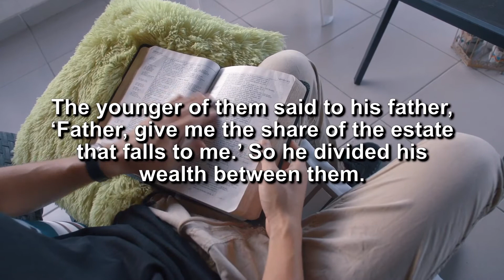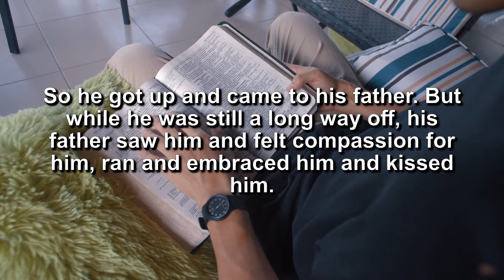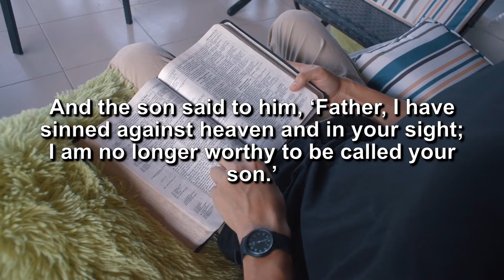The Condition Of The Heart - A Warning Against Sin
The condition of the heart determines the direction of you life.
This video is a summary from the preaching of Dr. Charles Stanley - The Condition of the Heart.

From the Story of the Prodigal Son,  it is meant to inspire you to run towards the Heavenly Father for forgiveness and to ask for His grace and mercy.

It is meant to convict you, to turn away from sins.

It is meant to remind you that God never stop loving you and that He will save you from the mess you have made of your life.